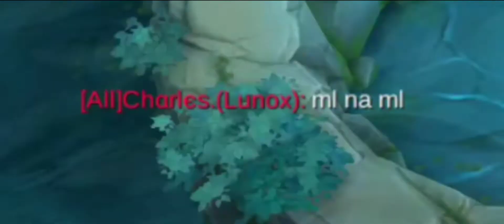Paquito is Back to Meta!!!played with my Squad and this what happens(Paquito gameplay)